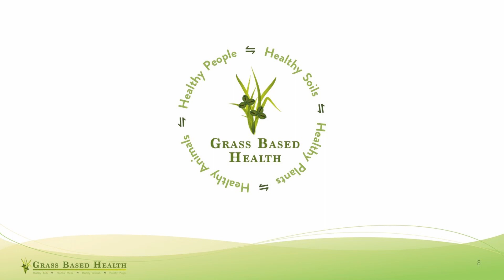What is Animal Science...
...and what if it replaced "Pre-Med"?
From Episode 24 of the Meet Your Herdmates sodcast, with Paul Beck, PhD,
Associate Professor, Denis and Marta White Endowed Chair of Department of Animal and Food Sciences, Oklahoma State University. Full episode releases Tuesday, January 26th.